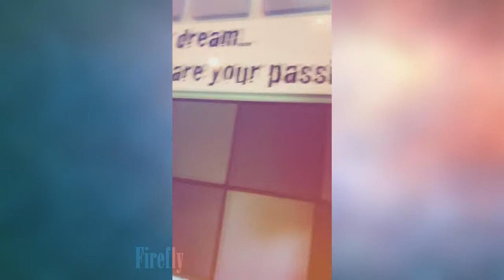INSTAGRAM STORIES. Jose Ron (16)